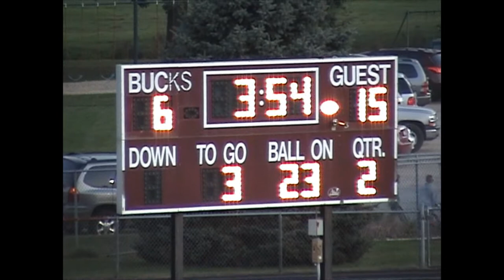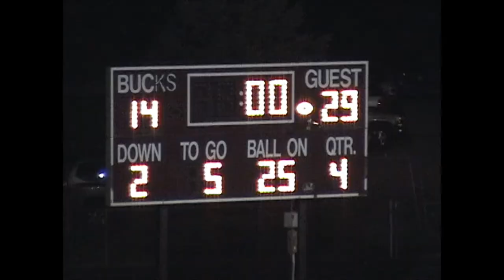Berrien Springs Football vs Buchanan 2009